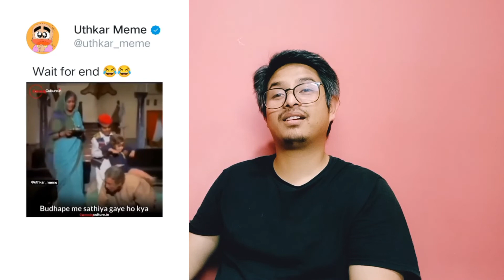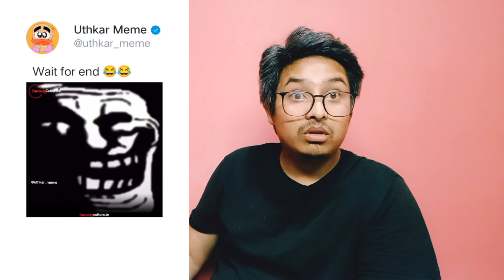How to Speak English Memes Reaction!! React & enjoy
How to Speak in English Memes Reaction !! React & enjoy ,Try not To Laugh

real cake of Godfather trailer
  Compilation | React on latest memes 2022 , Try not To Laugh
FIRST TIME WATCH MOVIE REACTION

ranveer singh indian actor , laughter challenge

?sub_confirmation=1

my pronouns are he but not him because i'll never be 210 (5.7%)

bbs in japan

pece

my pronouns are he but not him because i'll never be.. 23 (0.6%)

bbs japan

hotel lobby remix

shorts

the cops outside lock up the house

bbs japan vlog

ohio streets

pathan song

cops outside lock up the house

techno gamerz

car

comedy

countryballs

memes my pronouns are he not him cuz I'll never be him

the cops outside lockup the house

varisu song

ada nahi chalda pyar soniye

clogger

cricket

daku song duck

game

kdrama

mrbeast

naruto

new song

ninja h2r shorts

patang

pragati video

rashel Kolaneci

shehzada trailer

sigma male

splitsvilla 14

vibe jimin taeyang

wednesday

302 lagvavegi ke

aid

alight motion video editing anime dubbing

anwar jibawi short boyfriend

ashish chanchlani

bogeshwar dham

bbs in tokyo

bbs will you press the button

bts

car games

carryminati

chala gaya chhod ke

coc town hall 5 base

comedy shorts

cow videos

creepypasta gacha life

cricket shorts

dancing cars

deepika sex

diy stationary

ennai vithu song

ova 01 kaiju universe

food shorts

football tricks

ghost

going home after a long time hello house new member

I'll never be him

iron man

ishowspeed

janvi kapoor xxx